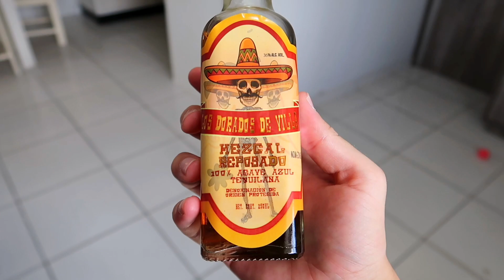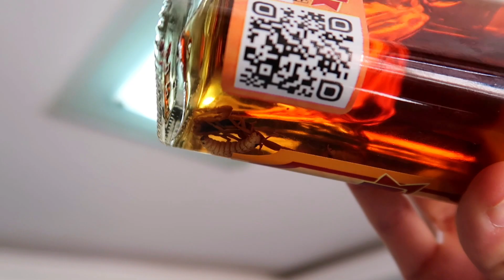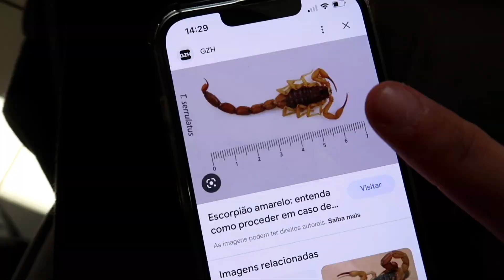TOMEI UMA BEBIDA COM UM ESCORPIÃO VENENOSO DENTRO!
✨Fala Meus FiFis! Espero que gostem do vídeo!